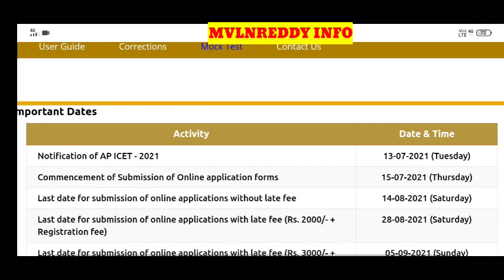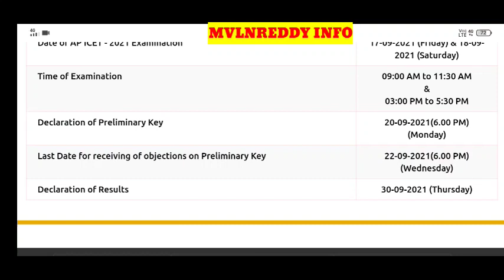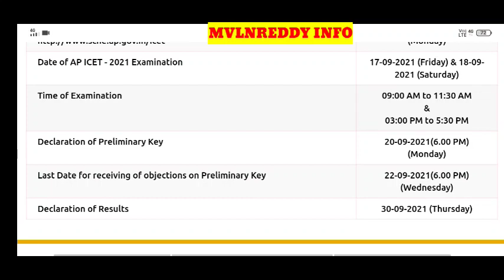AP ICET 2021 Results Date Announced 🤩//AP ICET 2021 Results//AP ICET 2021 Rank Card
AP ICET 2020 cutoff marks vs Ranks and Top Colleges For MBA and MCA in AP in Telugu